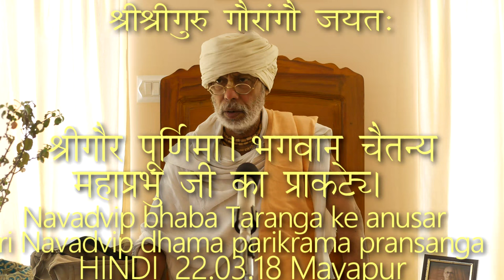SBhi220318 Navadvip bhaba Taranga ke anusar Sri Navadvip dhama parikrama pransanga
Navadvip bhaba Taranga ke anusar Sri Navadvip dhama parikrama pransanga
श्रीगौर पूर्णिमा। भगवान् चैतन्य महाप्रभु जी का प्राकट्य।
पूज्यपाद श्यामदास बाबाजी महाराज, श्रीधाम मायापुर।